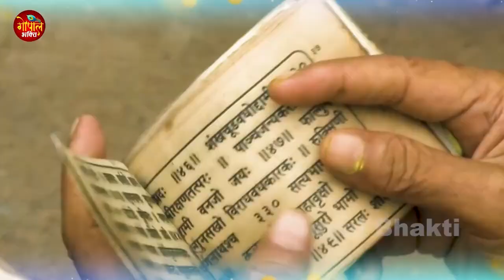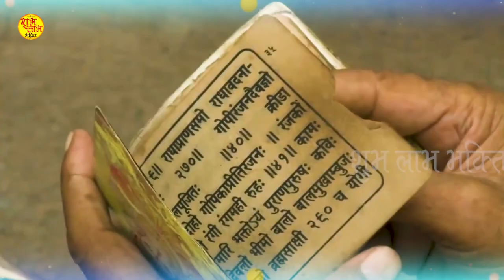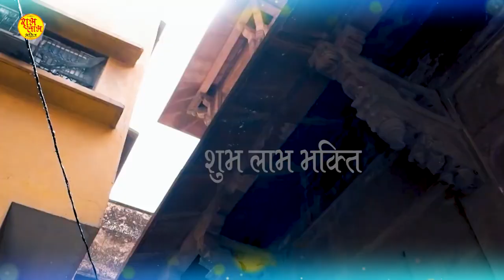राधा रानी के No.1 भजन | radha Rani ke Bhajan | Radha Bhajan 2023